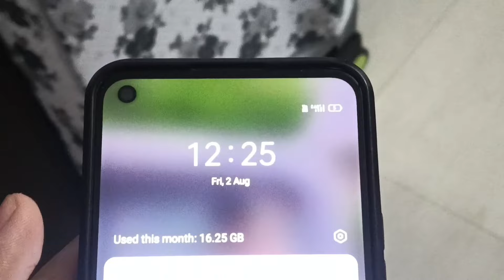Bloody Mary Ghost Game Challenge 😱!! At 12 Am !! Bloody Mary|| Urvaraj Vlogs || *(Horror Series)*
charlie charlie
charli charli
charli charli game
charlie game
charlie charlie are you here game
charli charli charli
charli charli charli charli
charlie charlie wala game
charli charli bhoot
charli wala game
charlie charlie bhoot
charlie charlie wala
charlie charlie wala bhoot
charli charli charli charli charli charli
charli charli ka game
charli charli wala
charli charli wali game
charlie challenge
charlie charlie bhoot game
charlie charlie games
চারলি গেম
bhoot charlie charlie
charli bhoot
charli charli bhoot game
charli charli bhoot wala
charli charli charli charli charli charli charli charli
charli charli charli charli charli charli charli char...
charlie charlie game charlie charlie game charli..
charlie charlie game real
charlie charlie pencil game
charlie charlie real story
charlie charlie story
charlie game charlie game
charlie horror game
charlie vlog
charlie wala game
real charlie charlie
real charlie charlie game
bhoot bhoot charlie charliebhoot bhoot charlie charlie bhoot
bhoot charlie
bhoot night
bhoot wala charlie charlie game
bhutiya charli charli
bhutiya charlie charlie game
charli charli charli charli charli
charli charli charli charli game
charli charli game bhoot wala
charli charli game charli charli game
bhoot bhoot charlie charlie bhoot
bhoot charlie
bhoot night
bhutiya charli charli
charli chali game charli charli game
charli charli game real
charli charli how ru
charli charli ka bhoot
charli charli khela
charli chali wala bhoot
charli game
charlie bhoot charlie bhoot
charlie bhutiya game
charlie charlie are you
charlie charlie are you here
charli charli khela
charli charli wala bhoot
charli game
charlie bhutiya game
charlie charlie are you here charlie charlie
charlie charlie bhoot wala game
charlie charlie bhutiya
charlie charlie bloody mary
charlie charlie charlie charlie are you here
charlie charlie charlie charlie charlie charlie cha...